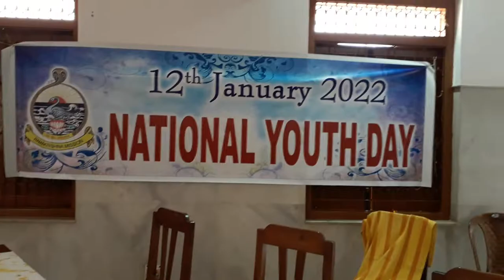District Magistrates & Collectors; Rajarshi Mitra, I.A.S. Malda # National Youth Day 2022#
National Youth Day:# Swami Vivekananda's # Best Inspirational Quotes
District Magistrates & Collectors; Rajarshi Mitra, I.A.S. Malda ...
National Youth Day 2022: On Swami Vivekananda's birth anniversary today, we remember the great youth icon. National Youth Day is observed on January 12 every year since 1985. Swami Vivekananda's speeches at the World's Parliament of Religions held in Chicago in September 1893 made him famous as a 'Messenger of Indian wisdom to the Western world'.